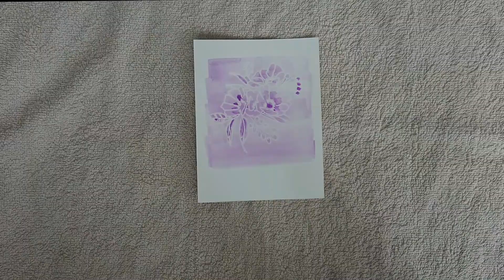A set of one layer floral cards | Pinkfresh Studio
A set of quick watercolour cards using Fancy Blooms set and Pinkfresh Studio watercolours. For still shots and supplies check the blog post